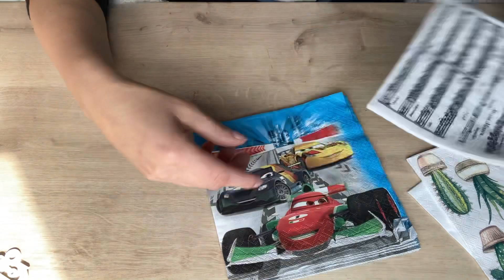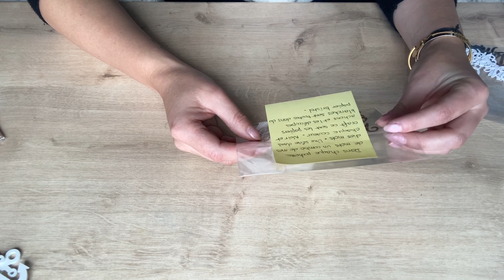BAL d’une abonnée fidèle merci Elo !!!!!! 😍 scrapbooking DIY loisirs créatifs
Découvre mon ouverture de boîte aux lettres qui me vient d’Élodie une abonnée fidèle !
Merci à toi c’est trop gentil !